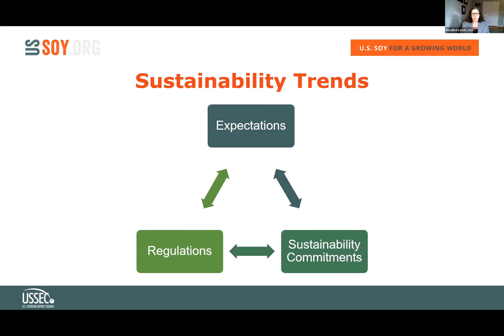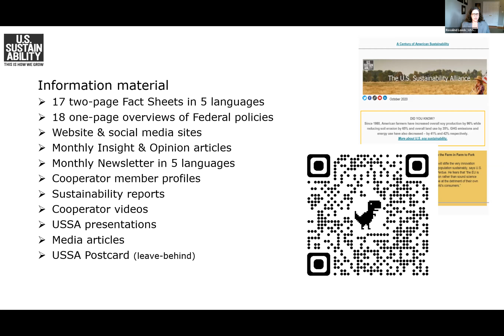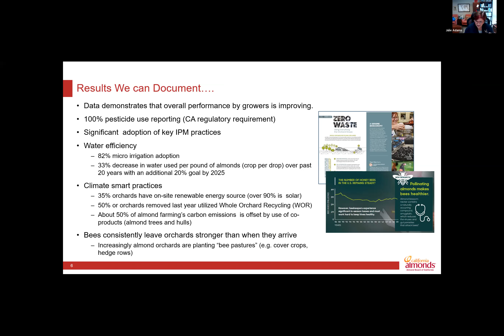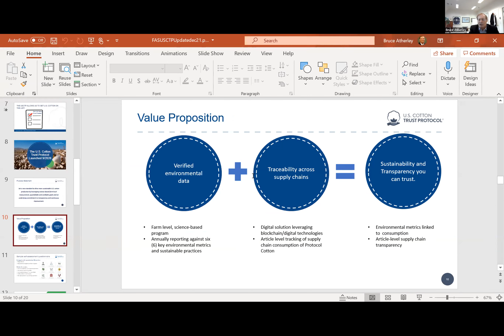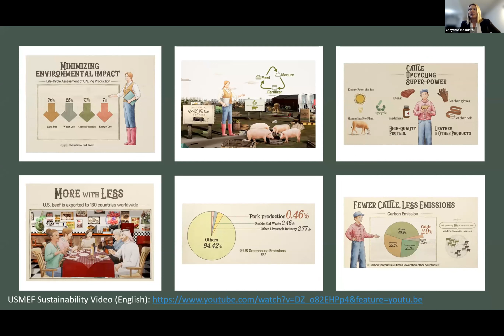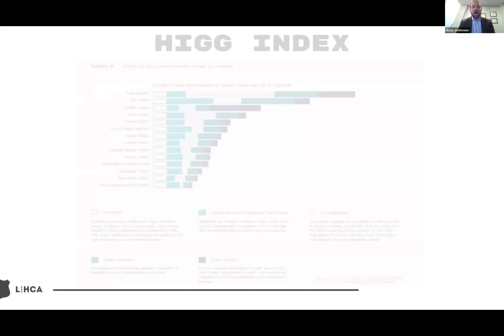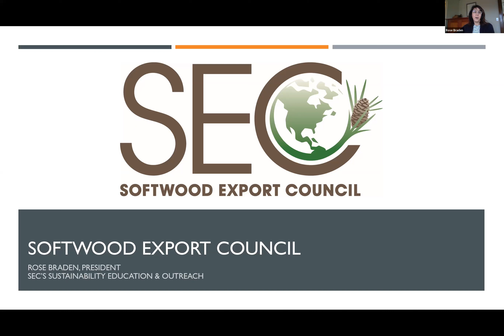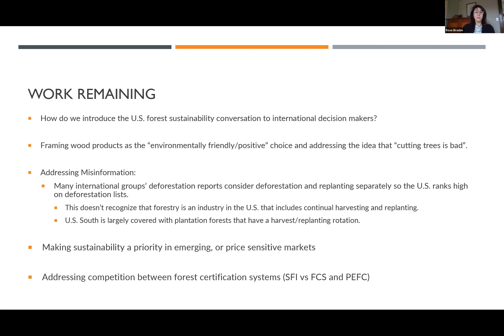December 2021 Sustainability Briefings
Presentations from USAEDC Cooperator members highlighting sustainability initiatives in their industries.